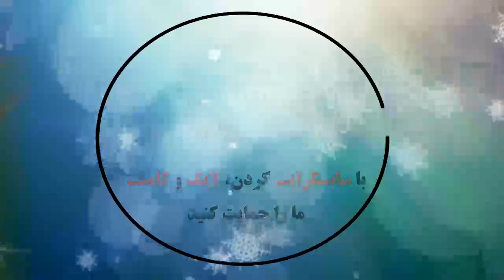Deportivo Alaves 1 - 1 Barcelona: All Goals & Extended Highlights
خلاصه بازی و همه گلها: بارسلونا مقابل آلاوز,
Resumen del partido y todos los goles: Barcelona vs.Alavés,
खेल सारांश और सभी लक्ष्य: बार्सिलोना बनाम अलावेस,
Итоги игры и все голы: Барселона - Алавес,
ملخص المباراة وجميع الأهداف: برشلونة ضد ألافيس,
比賽總結和所有進球：巴塞羅那vs阿拉維斯,
ゲームの概要とすべての目標：バルセロナ対アラベス,
Résumé du match et tous les buts: Barcelone vs Alavés,
Spielzusammenfassung und alle Tore: Barcelona vs. Alavés,